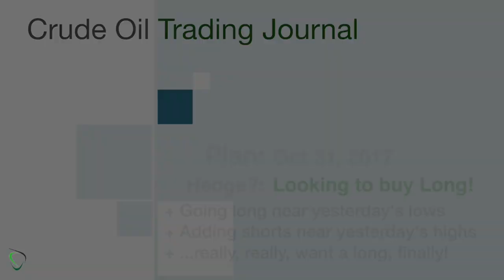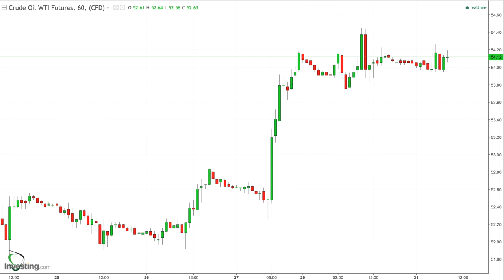205 - Game Plan for Oct 31, 2017 - Looking for Yesterday's Lows & Highs to Trade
* Not very much to say this morning as we haven’t really moved in Asian and European trading sessions
    * We haven’t made new highs over $54.45
    * We haven’t made new lows below $53.75
* If we continue to climb, I’m looking for around yesterday’s highs to add to my shorts ($54.45+)
* If we do finally descend, then it depends on how low we go
    * If we open near yesterday’s lows, I’ll start with a small long buy as a hedge ($53.75)
    * If we go lower, I’ll be looking to exit one or more shorts depending on how low we go
* If we get to $53 or lower, I’ll exit more shorts and buy more long